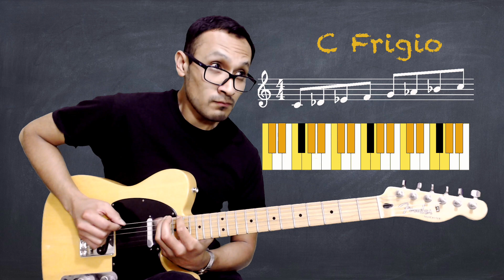Improvisando en Modo Frigio!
Esta semana exploraré un poco el modo frigio, haciendo una pequeña improvisación sobre el track 003 del libro Improvisación: La Guía Definitiva
En esta serie exploraré un poco las escalas más comunes para improvisar en el mundo del jazz.